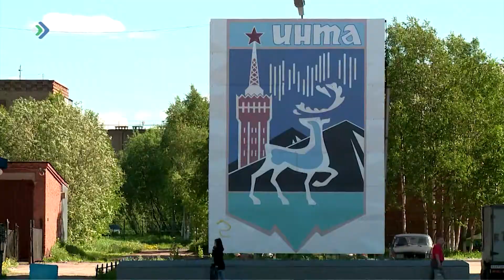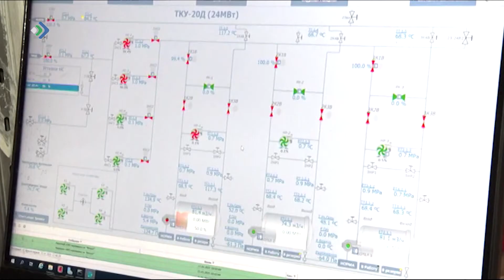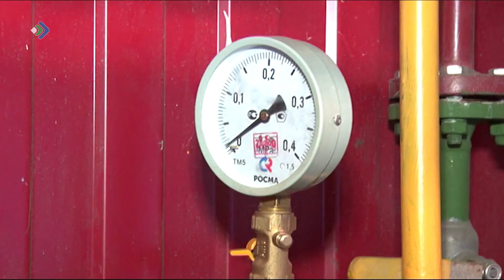20 девятиэтажек сможет обеспечить теплом новая котельная в Инте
Пока что она выполняет функцию некой подушки безопасности, но в скором времени войдёт в состав новой большой станции, работающей на газе – экономичном и экологически чистом топливе.